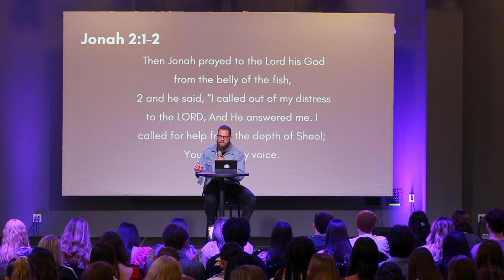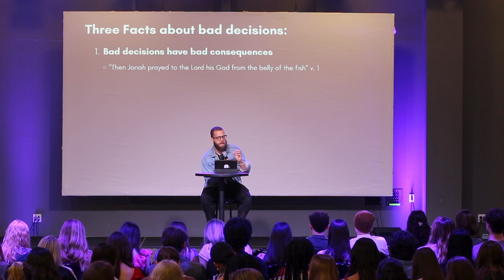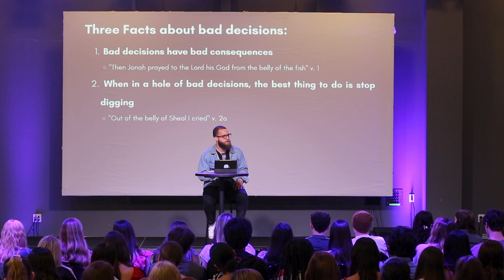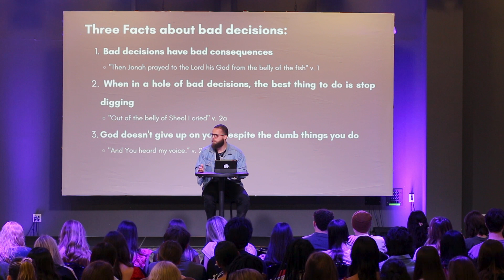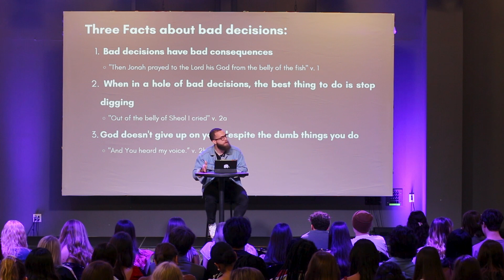Bouncing Back From A Bad Decision